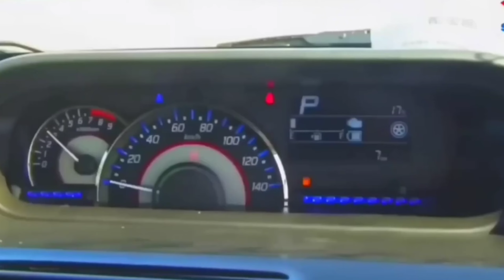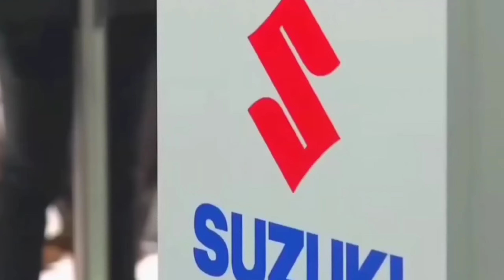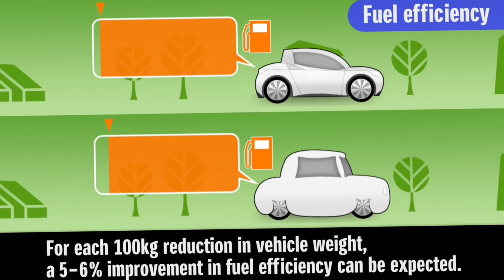LAUNCH हुई 💥|| 2023 SUZUKI SWIFT, केवल ₹2.68 लाख में ये सस्ती 6-SEATER SUV कार, 45Kmpl माइलेज.🔥🔥🔥